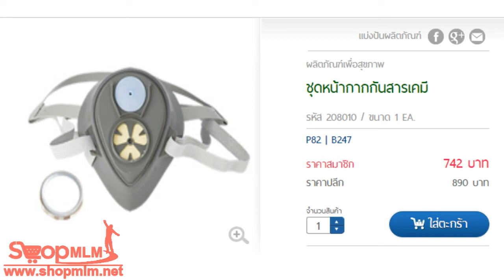ชุดหน้ากากกันสารเคมี